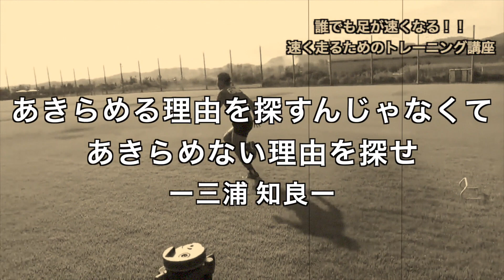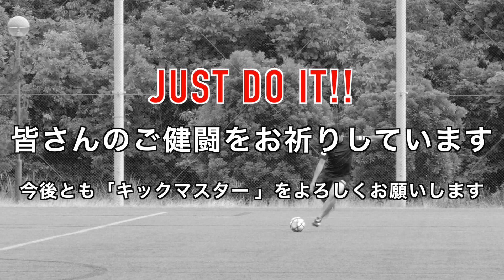【キックマスター講座】失敗に対する考え方！挫折は１００％乗り越えられる！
今回の動画はキックではなく考え方について
多くの挫折を乗り越えてきた上船 利徳の
「失敗」に対する考え方について
語ります！

オススメ動画ベスト５

2.【キックマスター講座】元プロが教える イーグルショットのような低弾道キック

3.【キックマスター講座】キック100万回挑戦中のやべさんに無回転シュート教えたらとんでもない結末に！？

4.【キックマスター講座】これを見れば上手くなる！！「キーパーのキック」パントキック練習方法